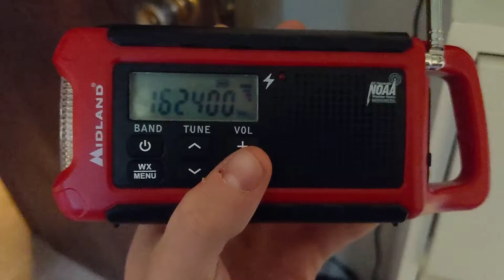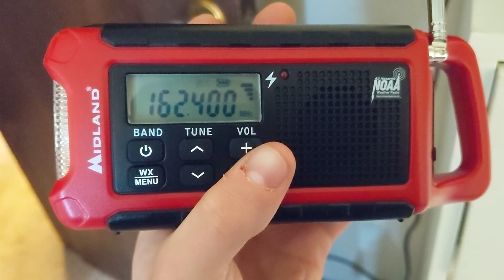EAS 3176 WXM33 RWT